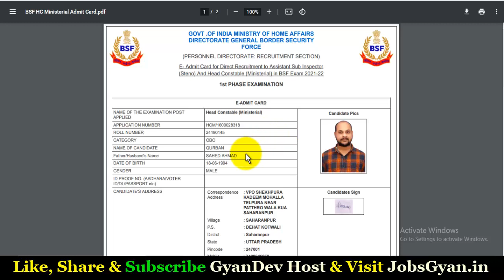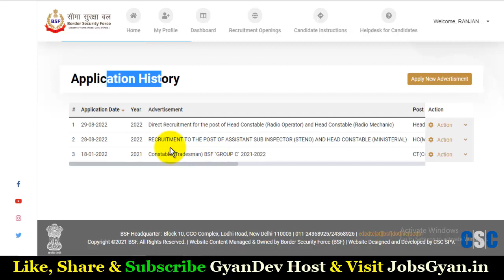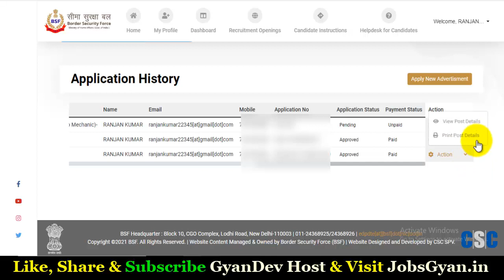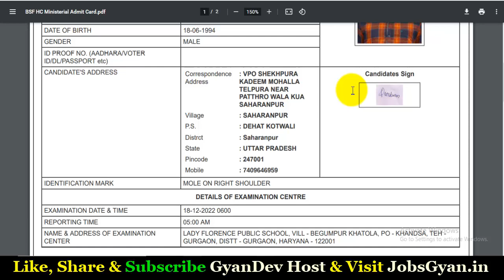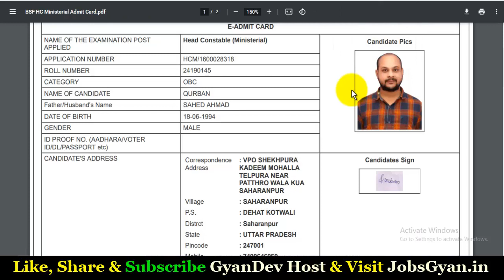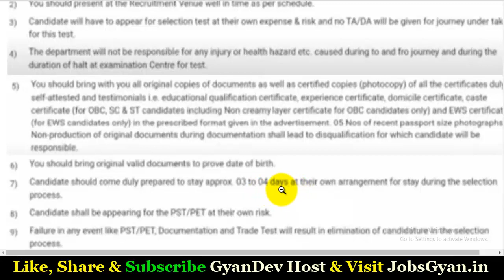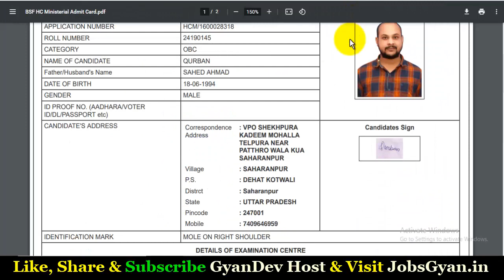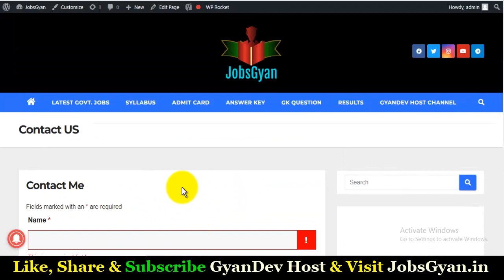BSF HC Ministerial Admit Card 2022 Kaise Download Kare | BSF HCM Admit Card 2022 Download Link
BSF HC Ministerial Admit Card 2022 Kaise Download Kare | BSF Head Constable Ministerial Admit Card 2022
Dosto, is video me maine aapko BSF Head Constable Ministerial Admit Card 2022 ke bare me jise dekhkar aap log is bharti k online form ko step by step bhar payenge, i hope ye jaankari aapke liye faydemand rahegi. so do watch full video.
The BSF HC Ministerial Recruitment 2022 Notification has been announced by Border Security Force (BSF). Candidates also search it as BSF HC Ministerial Bharti 2022. Apply online for BSF HC Ministerial Vacancy 2022 via bsf.gov.in. Applicants who want to apply for BSF HC Ministerial Notification 2022 should check out the complete details.

Aapka Dost
GyanDev Host